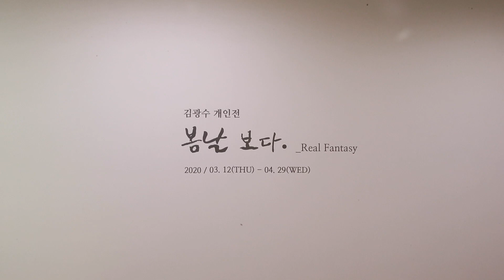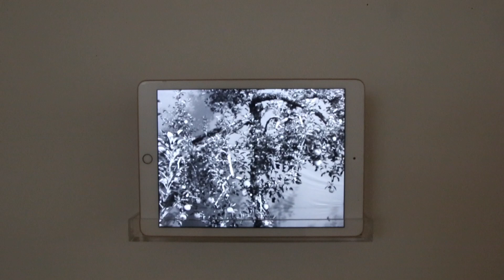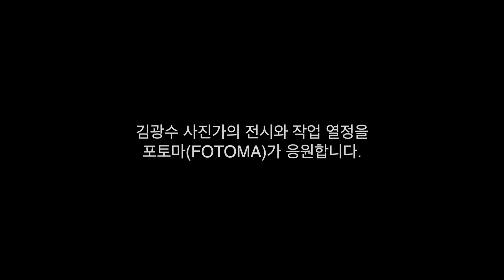봄날 보다 _ 김광수 사진전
긍정과 희망을 가지고 활동하는 사진가 김광수 사진전  _ 봄날 보다